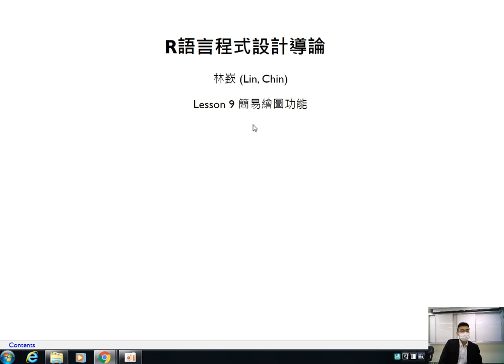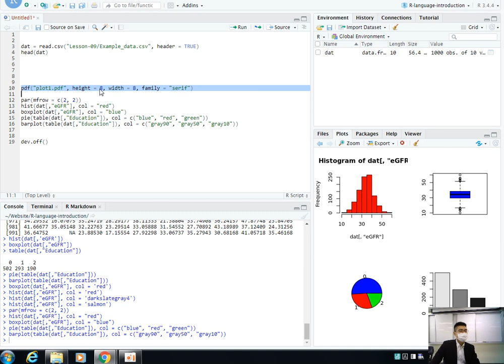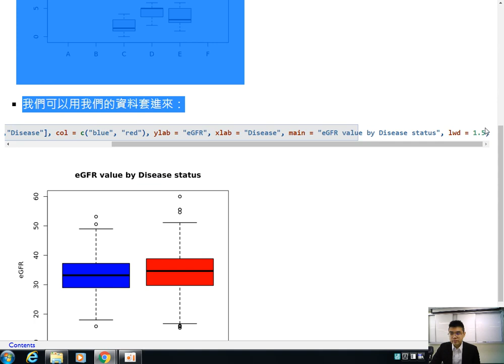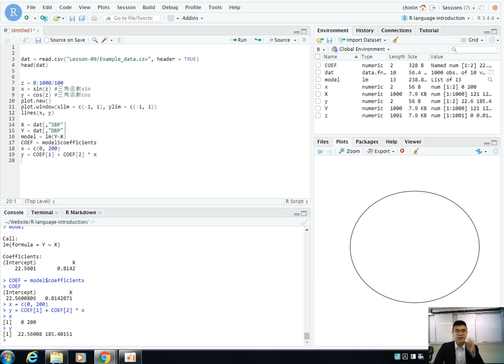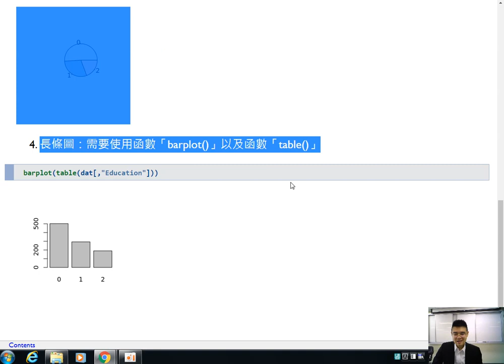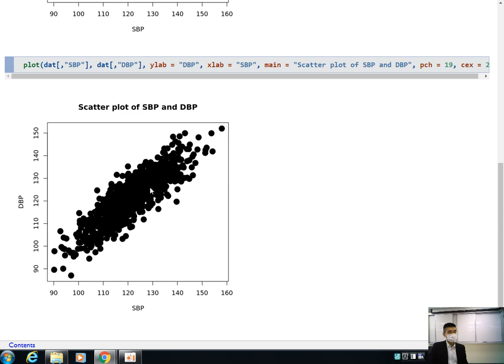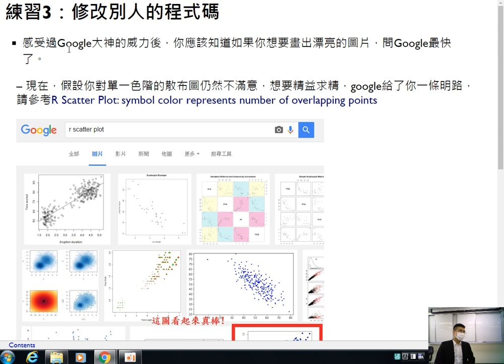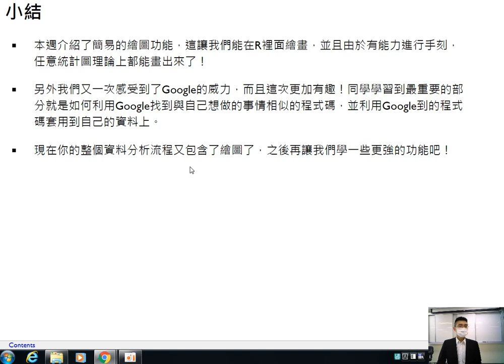R語言程式設計導論-第九課 簡易繪圖功能